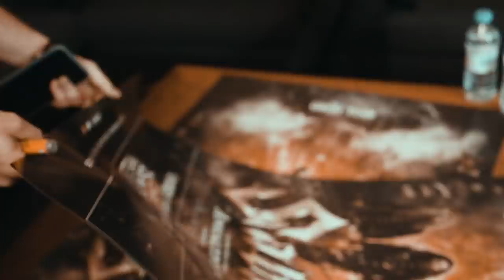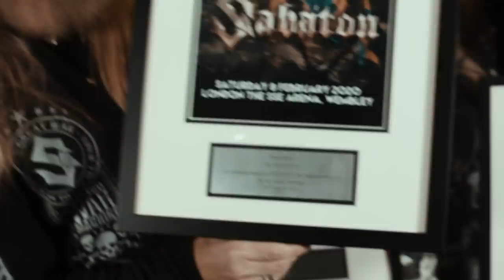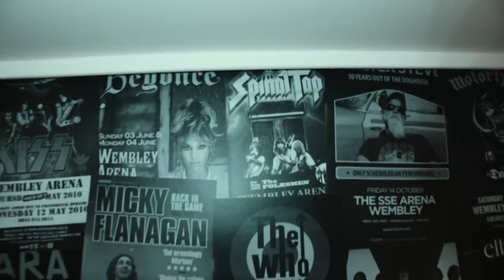SABATON Vlog - The Great Tour 2020 - Episode 6 (Paris, London, Amsterdam)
In Episode 6 of The Great Tour vlogs Joakim demonstrates some hidden magic skills and Pär is your host and guide in Amsterdam, showing you some of the special effects we use on stage! In London, Sabaton receive a very special award for something many people didn't think it would ever happen... All of these in Episode 6 of The Great Tour Vlogs. Thank you Paris, London, Amsterdam for 3 fantastic show nights - see for yourself!

European Tour Calendar 2020:

23 Nov 2019 - Helsinki - Finland - Hartwall Arena
17 Jan 2020 - Zurich - Switzerland - Hallenstadion
18 Jan 2020 - Stuttgart - Germany - Schleyer-Halle
19 Jan 2020 - Munich - Germany - Olympiahalle
21 Jan 2020 - Vienna - Austria - Gasometer
22 Jan 2020 - Budapest - Hungary -  Budapest Arena
24 Jan 2020 - Warsaw - Poland - Arena COS Torwar
25 Jan 2020 - Berlin - Germany - Max-Schmeling-Halle
26 Jan 2020 - Prague - Czech Republic - O2 Arena
28 Jan 2020  - Milano - Italy - Alcatraz
30 Jan 2020 - Leipzig - Germany - Arena Leipzig
31 Jan 2020 - Frankfurt - Germany - Festhalle
1 Feb 2020 - Oberhausen - Germany - König-Pilsener-ARENA
2 Feb 2020 - Antwerp - Belgium - Sportpaleis
4 Feb 2020 - Barcelona - Spain - Sant Jordi Club
5 Feb 2020 - Madrid - Spain - Vistalegre
7 Feb 2020 - Paris - France - Zénith
8 Feb 2020 - London - UK - Wembley Arena
9 Feb 2020 - Amsterdam - Netherlands - AFAS Live
11 Feb 2020 - Hamburg - Germany - Sporthalle
12 Feb 2020 - Copenhagen - Denmark - Forum Black Box
14 Feb 2020 - Gothenburg - Sweden - Scandinavium
15 Feb 2020 - Stockholm - Sweden - Hovet
16 Feb 2020 - Oslo - Norway - Spektrum

Follow SABATON

Merchandise